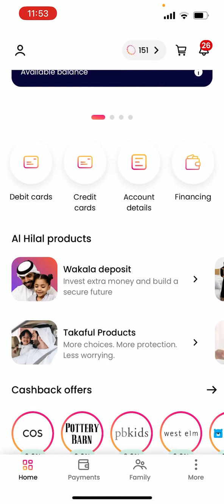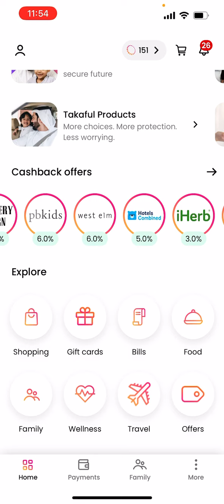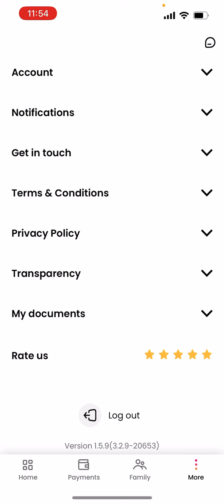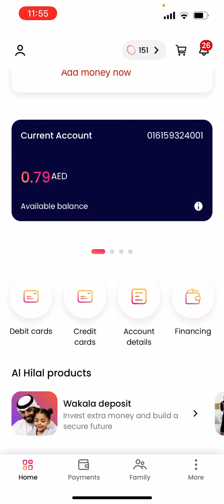This Digital account is for low salary Free debit card and credit cards